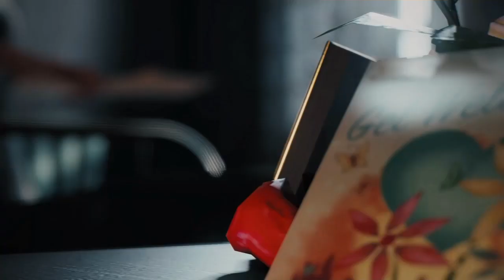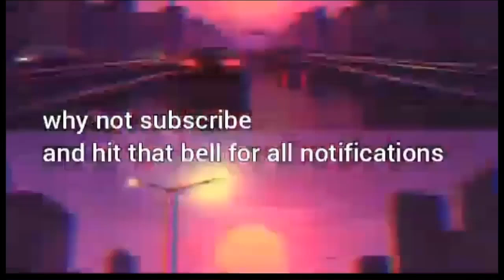Mafia 3 | part 41